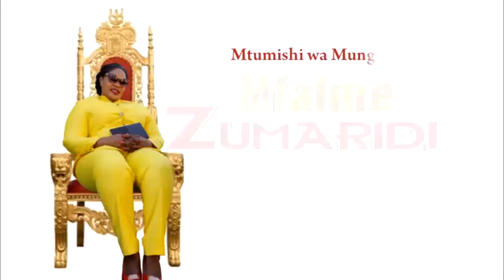HUYU NDIYE WIFI MTARAJIWA WA MFALME ZUMARIDI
KWA MAWASILIANO PIGA SIMU Na. 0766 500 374 / 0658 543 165